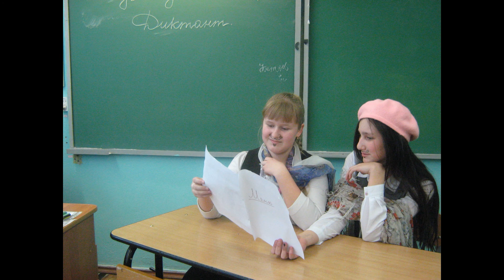11-е классы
МУНИЦИПАЛЬНОЕ КАЗЁННОЕ ОБЩЕОБРАЗОВАТЕЛЬНОЕ УЧРЕЖДЕНИЕ «КИРОВСКАЯ СРЕДНЯЯ ОБЩЕОБРАЗОВАТЕЛЬНАЯ ШКОЛА №1»